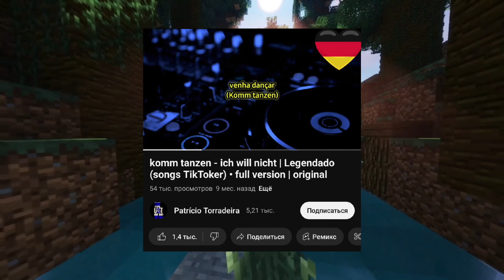ИХ ВИЛЬ НИХТ — ОТКУДА МЕМ?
Ненужные теги: мем, meme, мемы, video, мемология, клип, откуда мем, небуди, субтитры, russian, их виль нихт мем, мем их виль нихт, мем ихвильнихт, их виль нихт волк, ихвильнихт волк, их виль нихт, смешные тиктоки света соллар s*али*lа киsку света соллар уффффф светасоллар стрим твич, ихвильнихт, их виль нихт оригинал, их ви нихт, ихвильнихт мем, их виль на русском, их виль, мем с волком ихвильнихт, волк танцует откуда мем, волк танцует мем, ихвильнихт танцует волк что за мем, откуда мем ихвильнихт, танцующий волк, волк танцует ихвильнихт, ком танцен их виль нихт песня, ком танцен их виль нихт, мем с волком их виль нихт, ком данцен мем, komm tanzen? ich will nicht, ком танцен волк танцует, мем с волком, смех, animation, отсчет до нового года 2024, shitpost, люфтваффе, hymn, luftwaffe, after effects, двойник путина, путин 4k, выступление путина, пуйло, слава украине, слава україні, новый год 2023, march, песня, света солар, nekoglai, шпоры, школа, топ тикток, комм танцен их виль нихт откуда мем, тикток, шортс, света соллар, ww2, некоглай, иван золо, шпаргалки, некоглай стрим, гаврилина, танец волка, leid, lyrics klip, songtexte, text, 720p, 1080p, deutcher, en espanol, misic, clip, новый, english, letras, 2013, 2009, россия флаг, россия, скрыник, скрынник, майнкрафт флаги, скрыник дима, флаг проигравших, как построить флаг россии, майнкрафт, this is deutsch - eisbrecher, майнкрафт флаг, майнкрафт флаг россии, флаг россии, 2012, new, перевод, русском, официальный, видео, rus, lyrics, на, official, мемы тикток, тикток мемы, танец мудрого волка, новогоднее обращение путина, танец волка мем, translations, текст, russion, 720, рок, rock, русские, на русском, 1080, титры, quality, песни, high, full, hd, мемпросвет, близняшка стонет в атомик харт, tik tok, тик ток, не говори так, мем не говори так, бабка, не говори так мем, rytp, приколы, откуда, серый пенал, оригинал, original, прикол, меме, бабка не говори так, бабка озвучивает мемные звуки, гомофобия, гомосексуализм, центральная станция, вайн, , семь слешей, геи, влог, гей клуб, шаблон для мемов, туса, сходил в клуб, душили цепью, кумалала кумалала, vtvs, globgogabgalab meme, globgogabgalab, globgogabgalab gucci gang, globglogabgalab, тест на знание мемов, globglogabgalab meme, globgob, glob remix, не говори так я не твоя мать, что за тяги такие бархатные, lil globgogabgalab, glob, glob meme, тест, мемология небуди, каникулы, лето, би, би лайк, мемный документ, лайк, лето би лайк:, маша как-то связана с даркнетом?, мемы 2022, мемы 2021, 2021, 2022, ты как-то связан с даркнетом?, монтаж, вилкой в глаз, atomic heart trailer, atomic heart, atomic heart gameplay, atomic heart new gameplay, трэш в атомик херт, атомик херт, интервью, shorts, рамштайн, industrial metal, кавер, little, shaman, little big, скример в атомик херт, роботы, близняшки из атомик харт, близняшки, близняшки без цензуры, пульт от ядерки, путин, стоны близняшек, близняшки атомик все сцены, atomic heart game, атомик харт, восстание роботов, atomic heart прохождение, atomic heart обзор, atomic heart review, попс, попс
миэль, miel pops, тучный жаб, реддит, оля бузова, юлик, вилкой в глаз переозвучка, юмор, улиткина слюнка, путин 2023